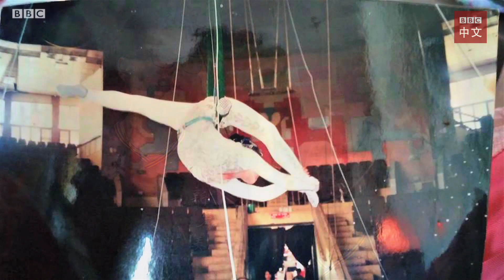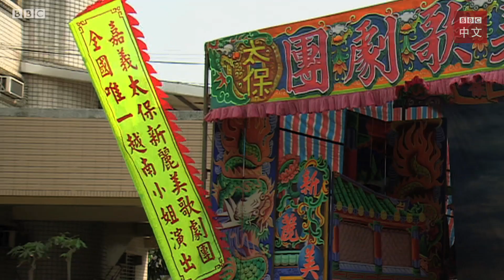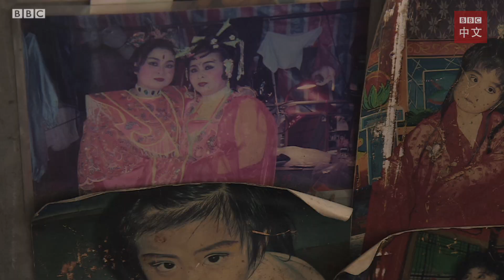微紀錄片：人生就是戲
在越南出生長大的安妮，人生的確就是戲；十年前因馬戲團表演結識了現任丈夫，之後在臺南展開與戲曲緊密結合的人生旅程，箇中滋味，她在這紀錄片娓娓道來。

BBC中文網和BBC中文YouTube在七月份推出“越來*愈台”的微紀錄片系列，藉時期能和大家一起來關心新住民的議題。